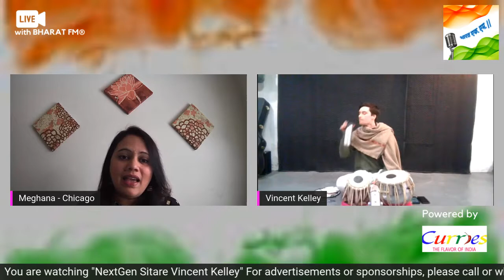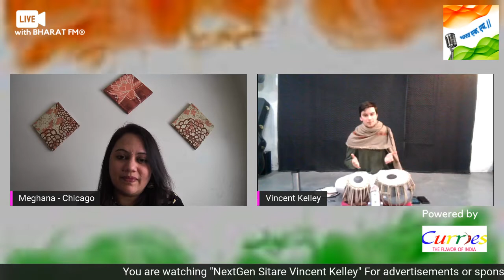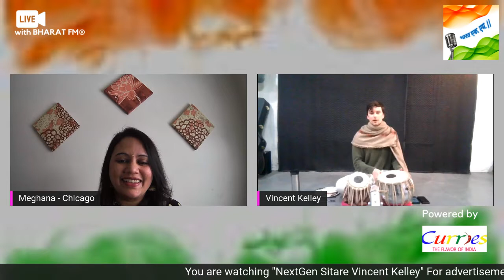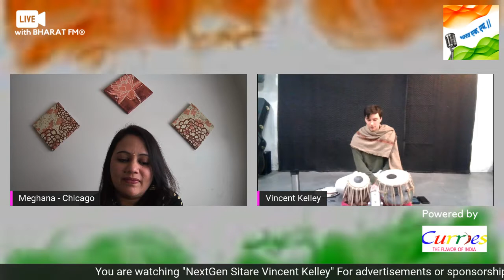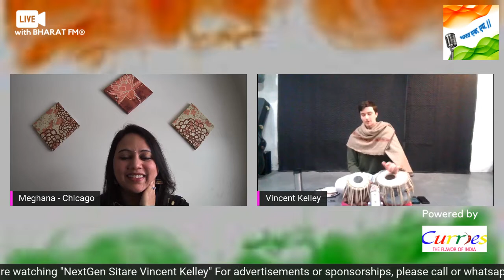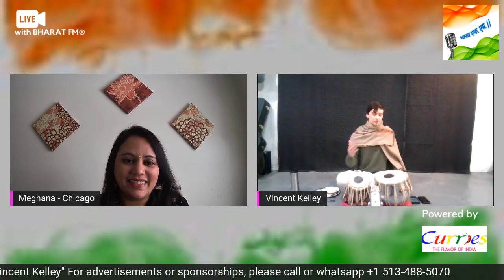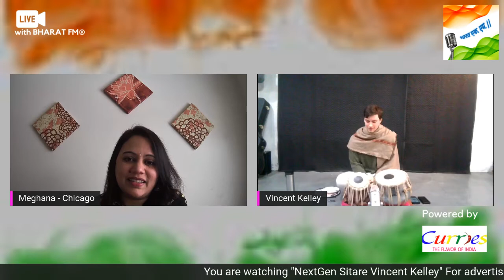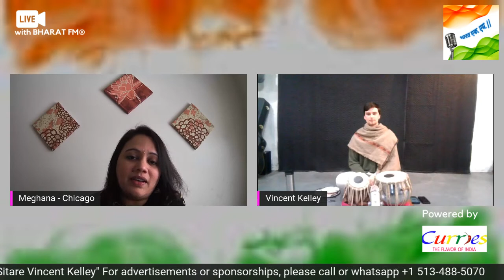NextGen Sitare - Vincent Kelley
Enjoy a mesmerizing Tabla performance by this Super Talented NextGen Sitara